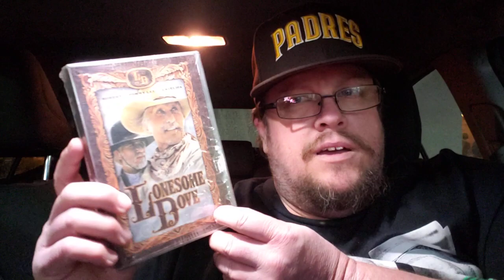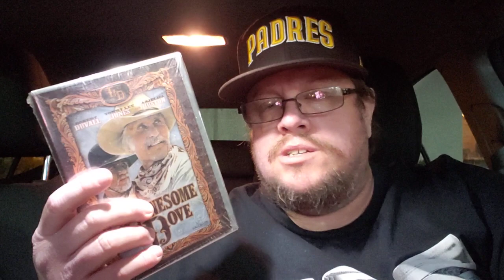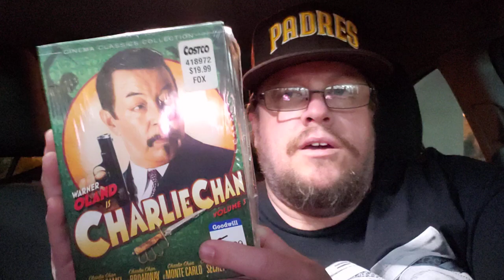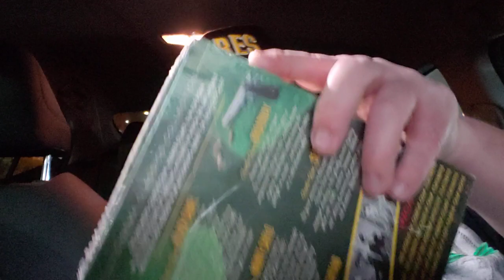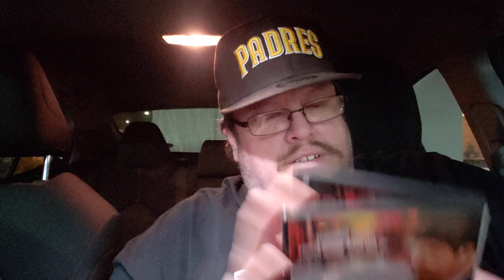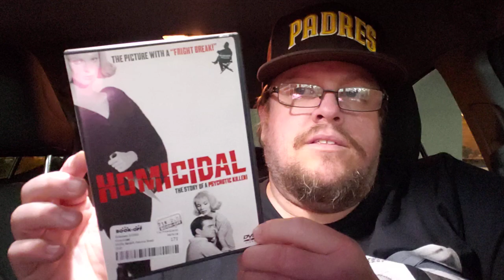Thursday Thrifting + BookOff Feb. 23 Out on the Hunt!